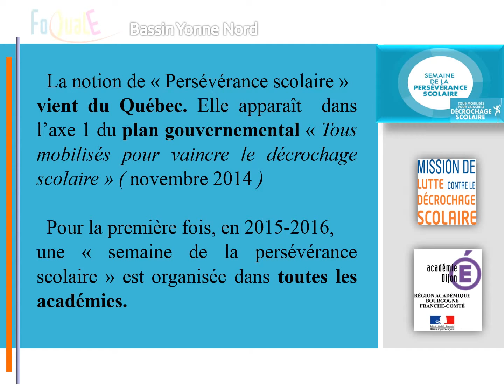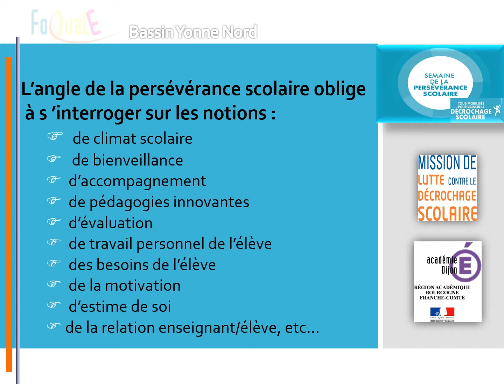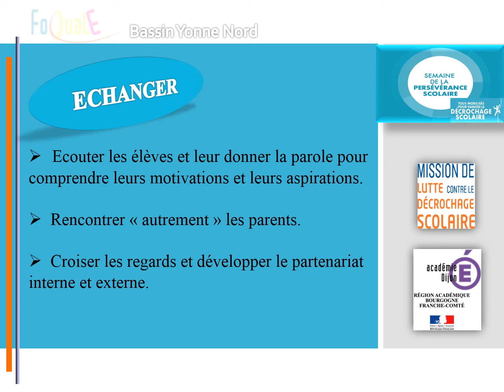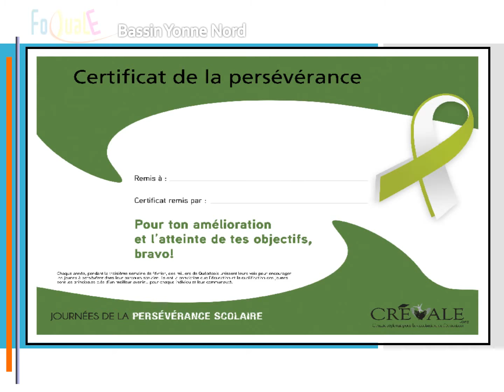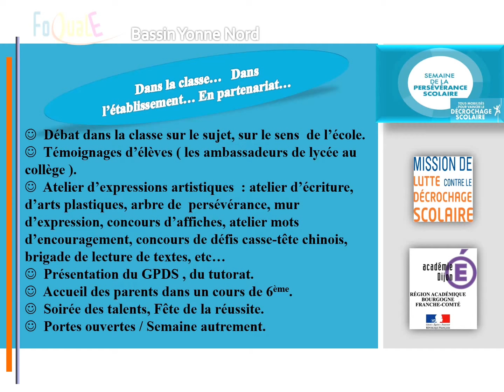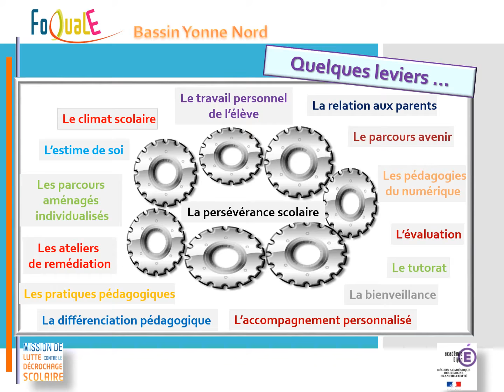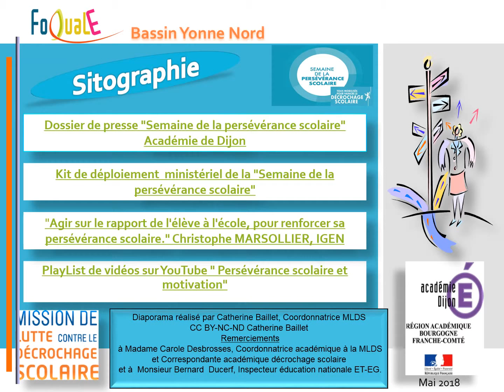Présentation semaine de la persévérance scolaire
En regardant des outils de la Préhistoire, on peut ressentir la force de l'intention, la ténacité, l’acharnement qui ont participé à la transformation d'un simple caillou en hache polie ou en pierre taillée...  L'homme a toujours su se magnifier  dans les exploits de tous genres pour repousser les barrières géographiques, pour aller aux limites du corps humain, pour ne cesser de créer...
La persévérance est la clef de la réussite.
La persévérance scolaire, celle qui nous intéresse plus particulièrement ici cimente la réussite de nos élèves. Peut-être sera-t'elle un jour enseignée  comme une discipline à part entière afin d'accompagner et de former chaque élève autour du développement personnel  avec l'apport des  neurosciences , la gestion des émotions, du stress, la communication non-violente, un travail sur la confiance en soi et l'estime de soi, les différents composantes de la motivation, etc...
Je vous invite à découvrir une vidéo de présentation de la semaine de la  persévérance scolaire qui a eu lieu dans l'Académie de Dijon du 4 au 9 février 2019.
N'hésitez pas à me contacter si vous souhaitez que je vous transmette une version PowerPoint de cette vidéo.pour accéder aux liens hypertextes notamment
Bon visionnage